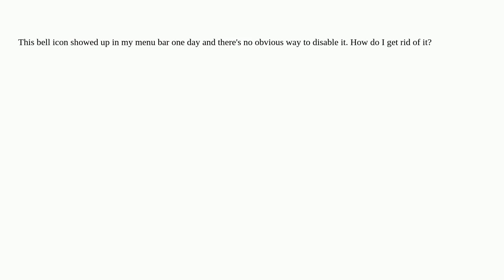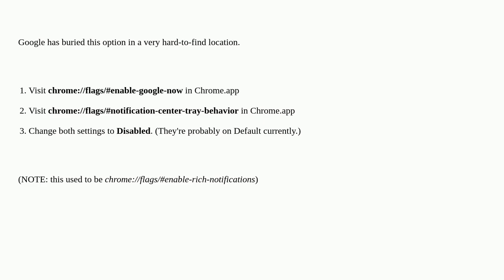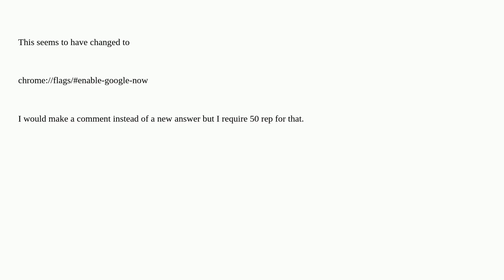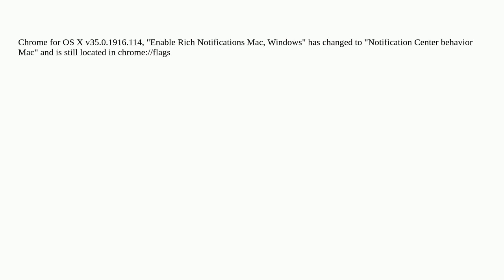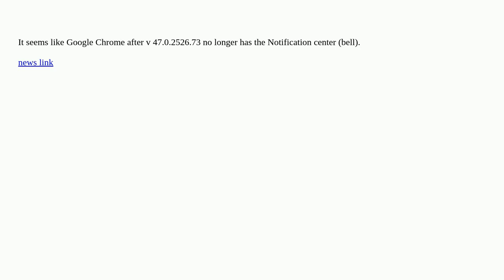Apple: How do I remove the Google Chrome notifications bell icon from the Mac OS X menu bar?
How do I remove the Google Chrome notifications bell icon from the Mac OS X menu bar?

A special thanks goes out to the community

  google-chrome menu-bar